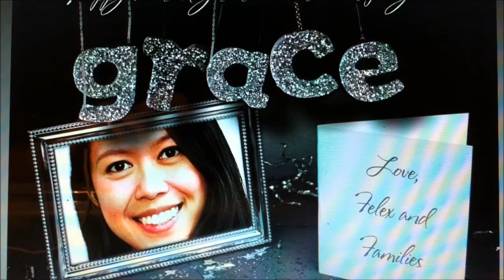HAPPY BIRTHDAY GRACE HSU - OUR MOST BEAUTIFUL GIRL!